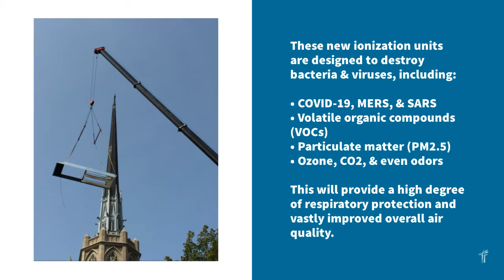Rooftop Air Handling Unit Crane Day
Crane Day: New Rooftop Air-handling Unit was Installed

Since November of 2019, the church has been working on the design, engineering, and now the installation of an upgraded air handling system to enhance the air quality within the sanctuary, which will maintain a consistently comfortable temperature and efficient airflow.

Stratification fans, new ductwork, and a new air-handling rooftop unit were set in place on the roof to replace the 35-year old rusting hulk of the old air-handling unit. Next, ionization units will be installed in the new sanctuary air handler and those air handlers serving other areas of the church.

These new ionization units are designed to destroy bacteria and viruses, including COVID-19, MERS, and SARS, a variety of volatile organic compounds (VOCs), particulate matter (PM2.5), ozone, CO2, and even odors in the actual space, which will provide a high degree of respiratory protection
These units have been installed in the Walker Art Gallery, US Bank Stadium, and numerous school districts throughout the metro.

The church is striving to ensure the best air quality possible for the protection of our congregation and visitors.